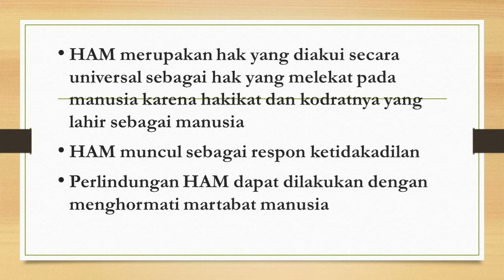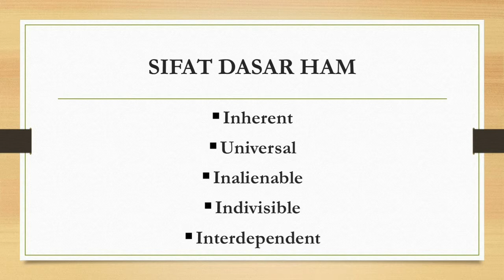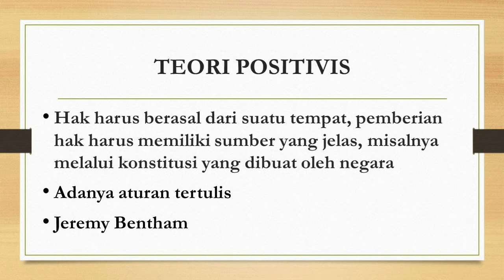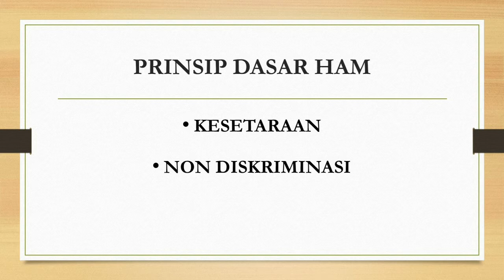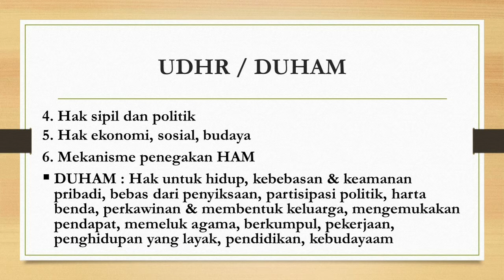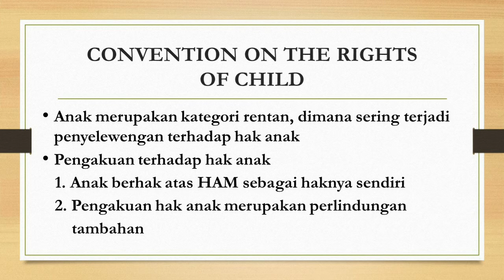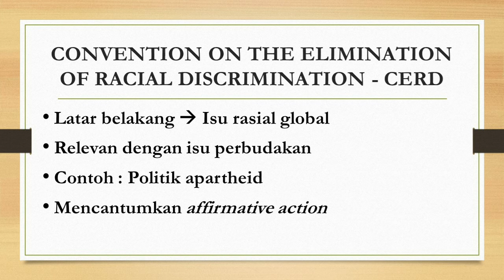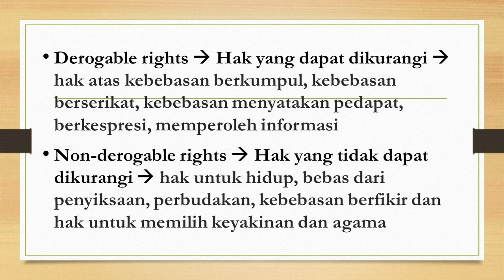Hukum Internasional - Fokus Materi : Hak Asasi Manusia